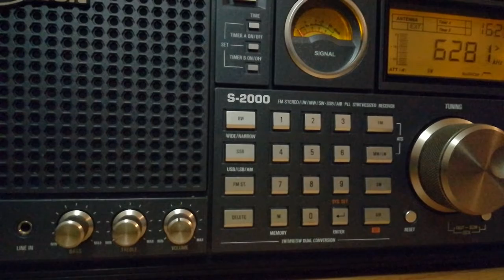Radio Fox 48 (Norway), 6280, 2022.11.02, 16.29 UTC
Receiver: Tecsun S-2000
Antenna: LW 30 m
QTH: Belarus, 140 km south of Minsk
TX: somewhere in Norway,  30 W